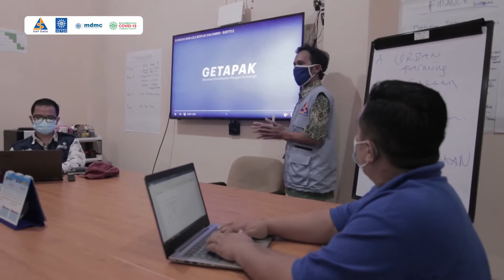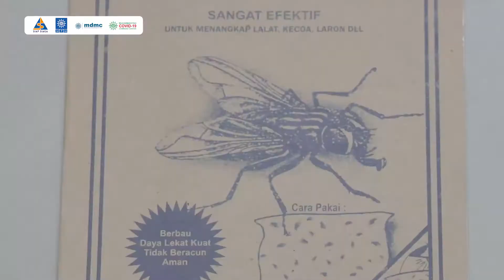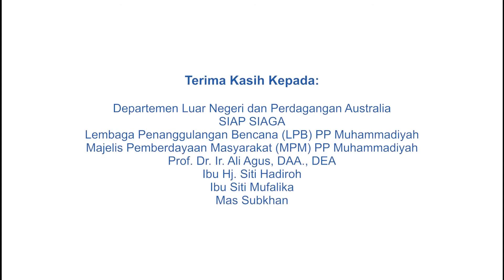AYAM PETELUR REVISI 1080p